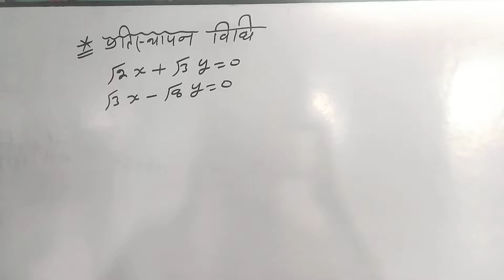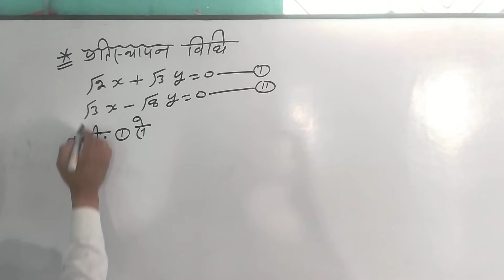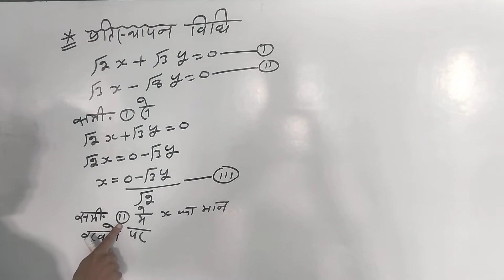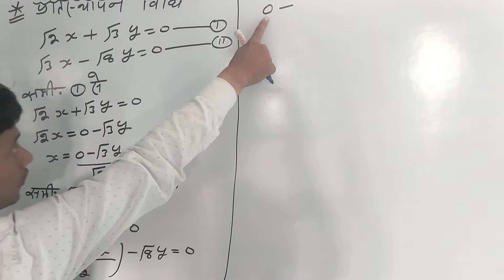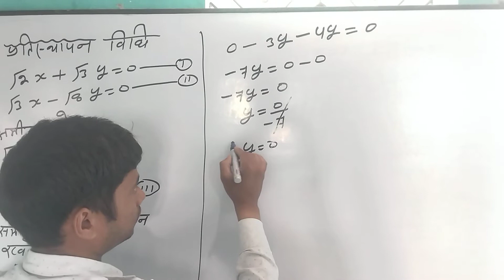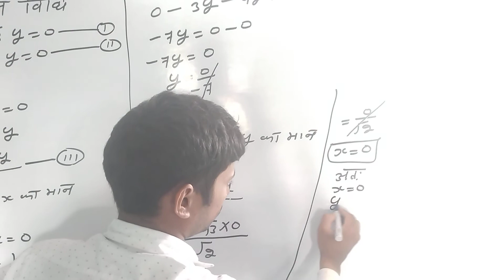class 10th के Questions By munna sir ms study point# जादू ट्रिक से हल